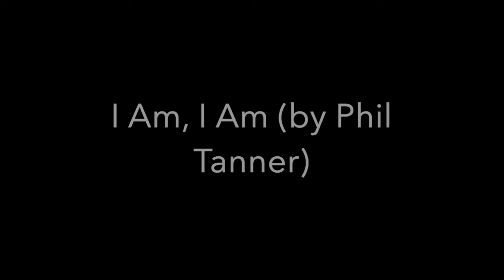I Am, I Am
Music and Lyrics by Phil Tanner (released for use to St. Paul's Anglican Church, Kanata)
(Video recorded at practice for 9am Sunday Service, 16 January 2022)

Played by Phil Tanner (Guitar), David Santry (Keyboard) and Colin MacKenzie (Guitar)